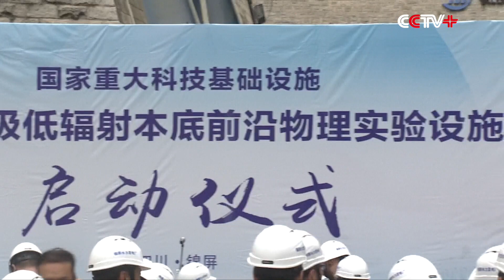China Launches Major Physics Experiment Facility in Worlds' Deepest Underground Lab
China launched the construction of a major physics experiment facility in the world's best-shielded underground lab in southwest China's Sichuan Province on Saturday.